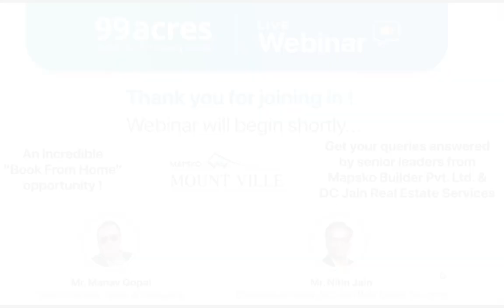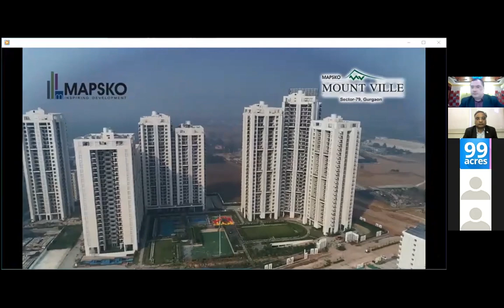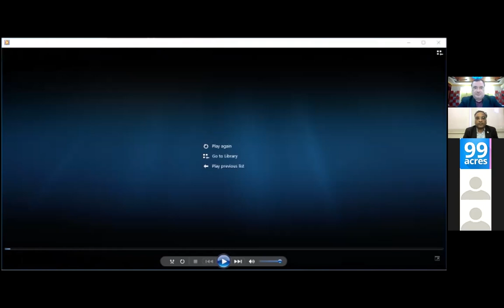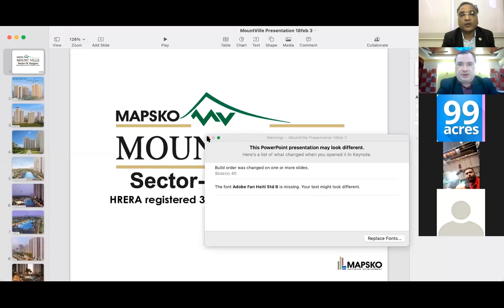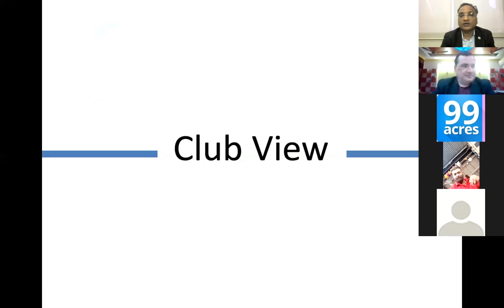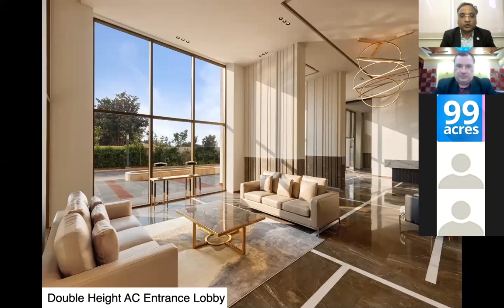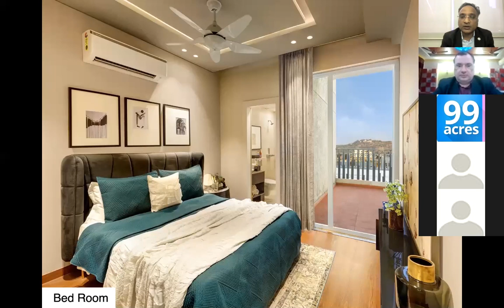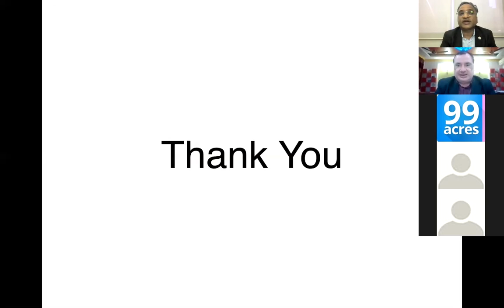Mapsko Mount Ville- A Webinar by DC Jain Real Estate, Mapsko and 99acres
Mapsko Mount Ville- Premium Hill View Apartment in Sector 79 Gurugram

a webinar by DC Jain Real Estate Services, Mapsko Team, and 99acres.

Witnessing unprecedented times, which have brought multiple challenges. But opportunity is the second name of challenges

Speaker:- Nitin Jain (Executive Director - DC Jain Real Estate Services)

DC JAIN REAL ESTATE SERVICES
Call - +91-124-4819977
Address:- Ground Floor, 004, Time Tower, M.G. Road, Gurgaon 122002 Haryana.